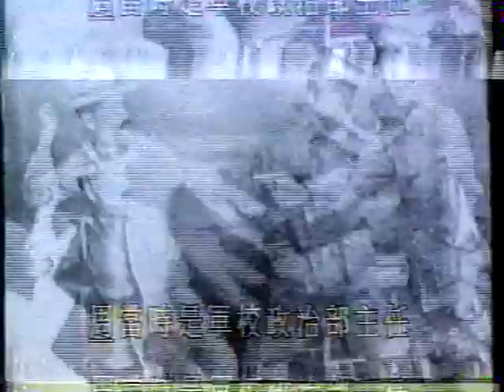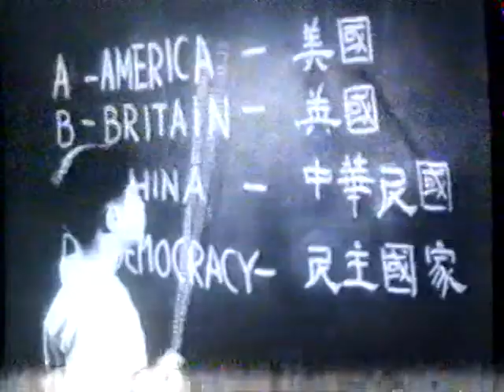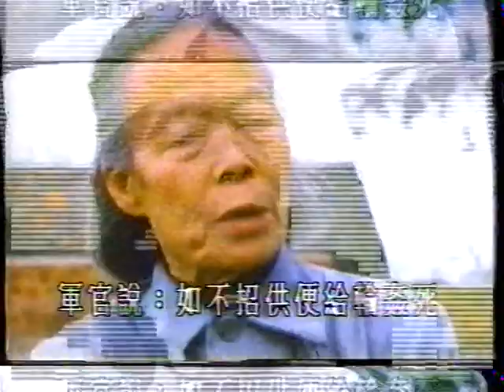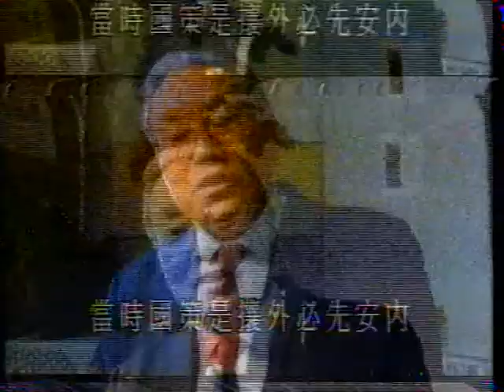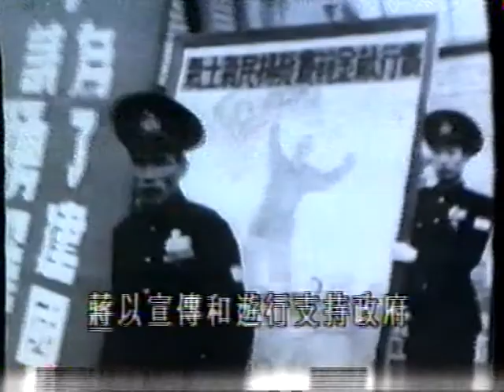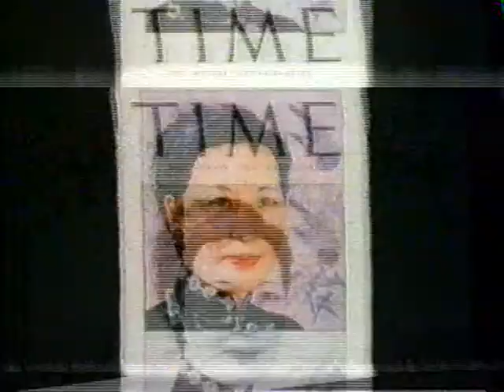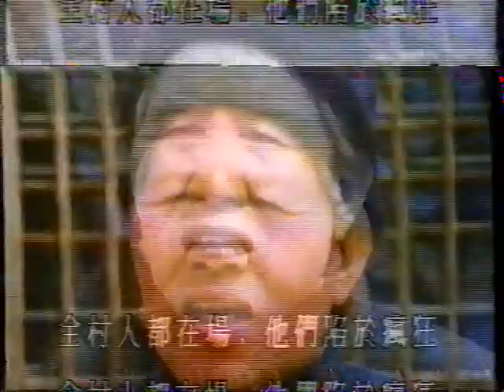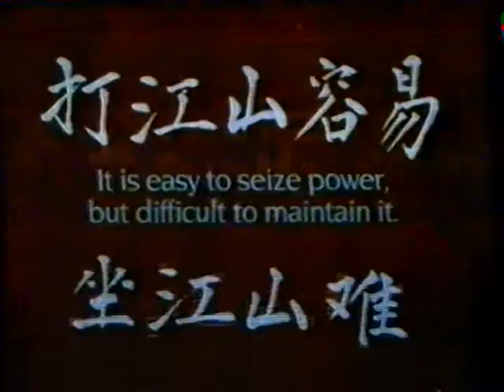1911到1949中國歷史(英文旁述)